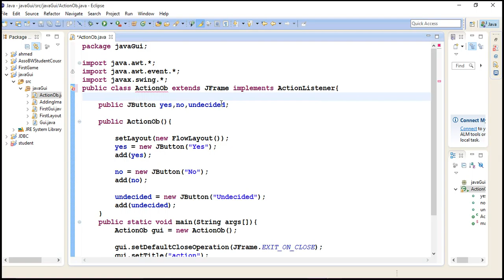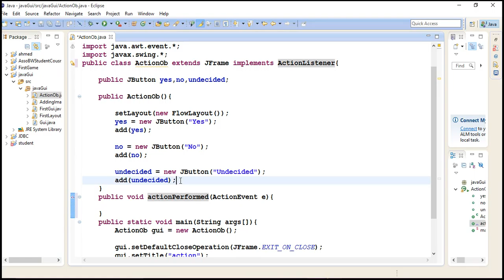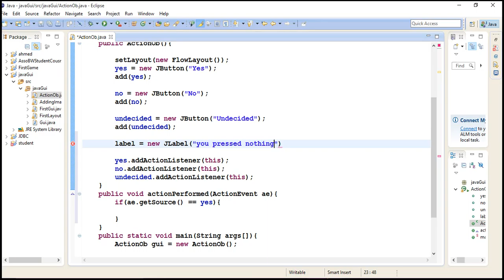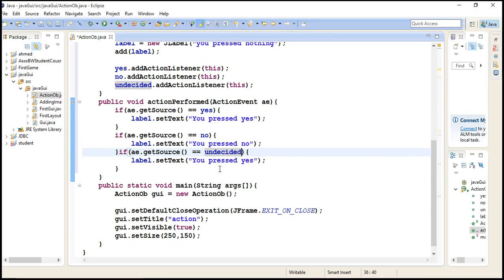Java GUI Tutorial 6 ActionListener